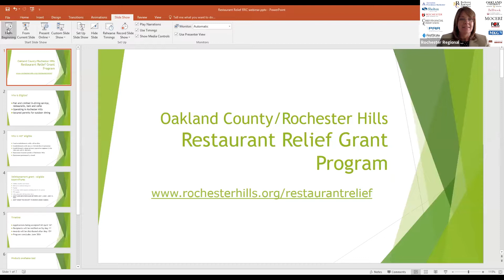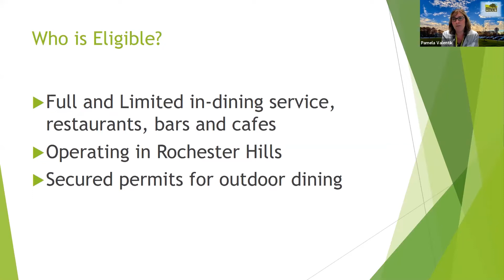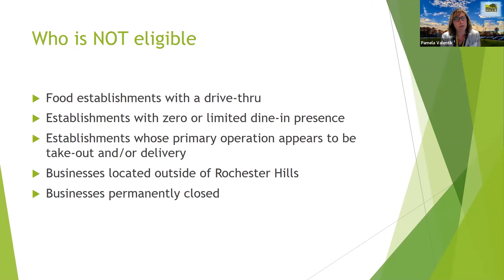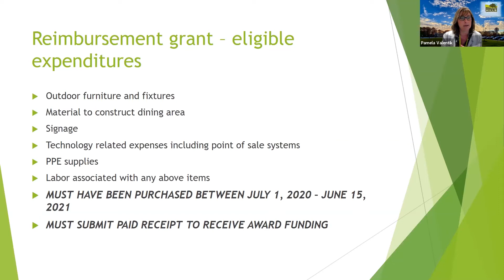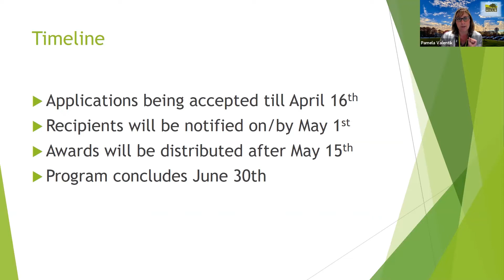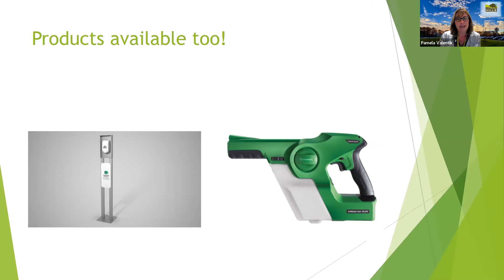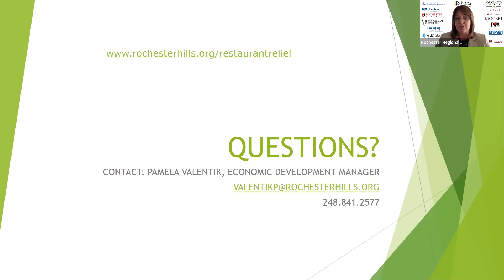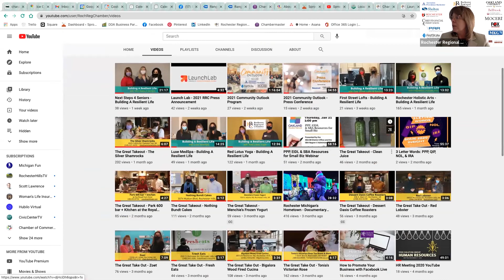Restaurant Grant Webinar - Oakland County & Rochester Hills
Rochester Regional Chamber of Commerce hosted a webinar with City of Rochester Hills Economic Development Manager Pamela Valentik, who presented about the Oakland County Restaurant Reimbursement Program.

The Oakland County/Rochester Hills Restaurant Relief Program was established in February 2021 as part of the Oakland Together business support – CVT Grant Program. Established and funded by Oakland County Executive David Coulter and the Oakland County Board of Commissioners, the purpose of this program is to support dine-in restaurants, bars and cafes impacted by COVID-19 and related public health orders. Oakland County works directly with the City of Rochester Hills to provide resources in two areas: 1) reimbursing businesses’ eligible expenditures for creating and expanding outdoor dining opportunities, and 2) providing county-identified products and supplies to assist in operating safely and in re-opening, when allowed. The maximum total award for a single business is $10,000.

ELIGIBILITY
This program is administered through the Rochester Hills’ Planning & Economic Development Department. The conditions dictating eligibility determined by Oakland County and Rochester Hills are outlined as follows:

Eligibility will be limited to full-service and limited service restaurants, breweries and cafes. Establishments that are not eligible, based on Oakland County requirements are those with drive-thru availability, with zero or limited dinein presences and/or whose primary operation appears to be take-out and delivery, or those that were determined as being permanently closed.

The business must secure a permit from the City of Rochester Hills for outdoor dining to be eligible to apply for the program.

The eligible expenditures are for the purchase period from July 1, 2020 through June 15, 2021 and the applicant must provide receipts for purchases completed within designated timeframe.

If applicant is planning to purchase items (post application date, but during the eligible timeframe), they must submit supporting documentation (invoice) for planned purchases. Applicant will not receive grant funding until paid receipts are provided.

Any applicant with outstanding zoning violations or delinquent taxes on the property in question will be disqualified from participating.

APPLICATION TIMELINE

March 15 – April 16, 2021: Submit application online

May 1, 2021: Award Announcements